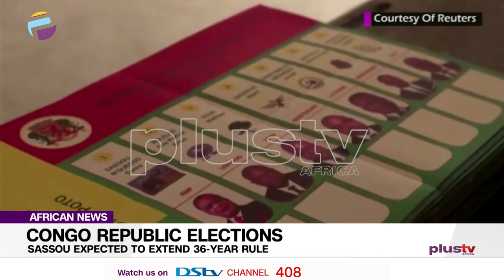Congo Republic Elections: Sassou Expected To Extend 36-Year Rule | AFRICA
Congo Republic has held its presidential elections with the incumbent Sassou Nguesso widely expected to extend his 36-year rule despite an economic crisis in the Central African oil producer.